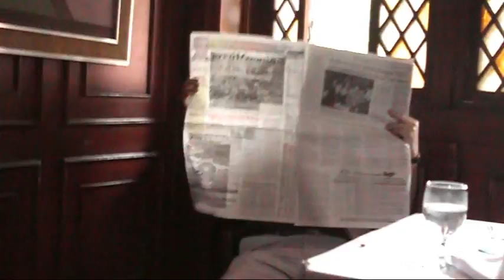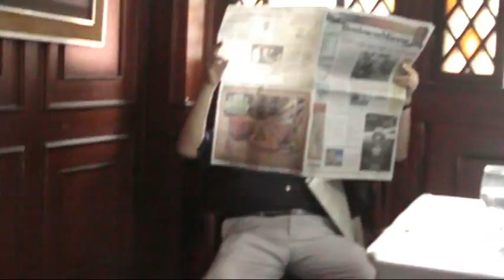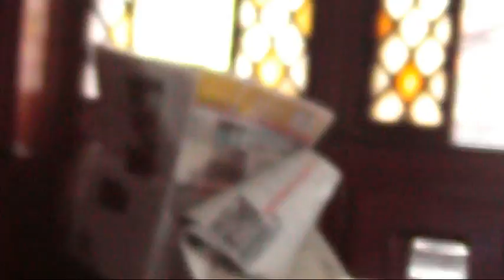Old Man Shits on a Chair in party.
This is an old man shits on a chair during a party. How crazy is that